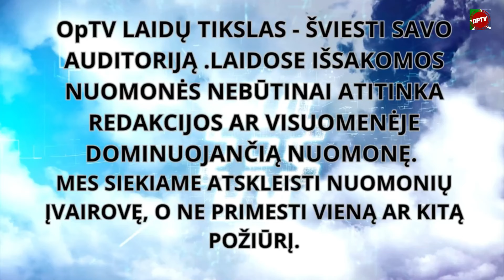Nausėda gali pralaimėti | politikas ir psichiatras Arvydas Akstinavičius įspėja: gali būti blogai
Pralaimėję ir labai nusivylę kandidatai siekia revanšo, bet dabar jų auka - tauta, kurią reikia nubausti Šimonyte